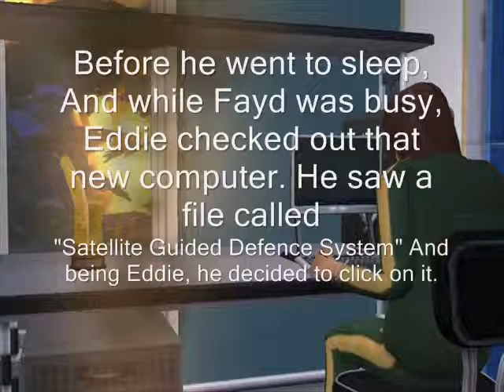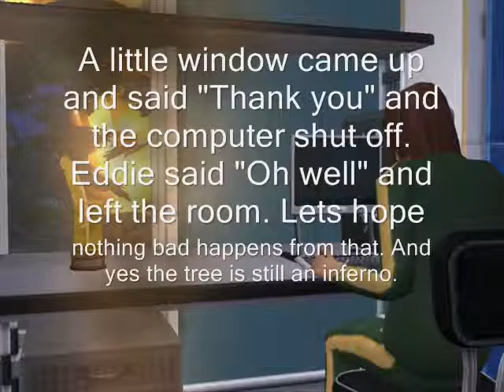Best Friends Episode 17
me and eddies adventures through the sims 2